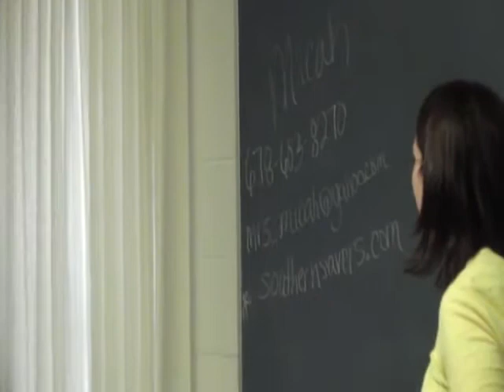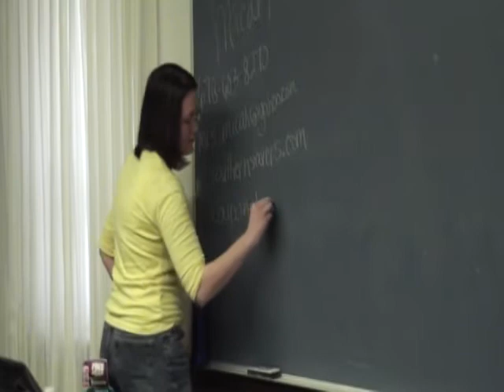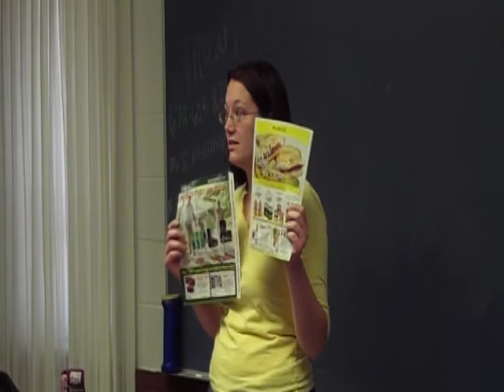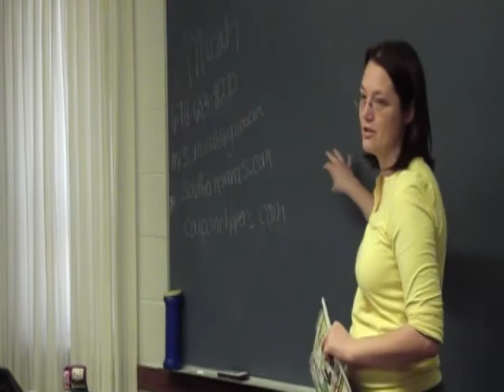Powder Springs Relief Society 2011: Coupon Queen (Part 1/4)